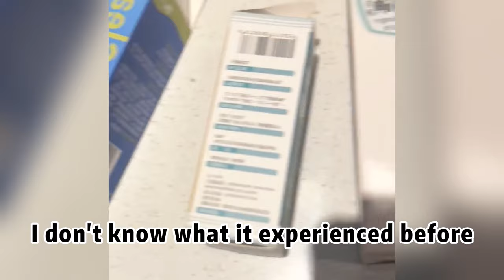I met a thin-furred stray dog suffering from severe skin condition,constantly scratching in distress